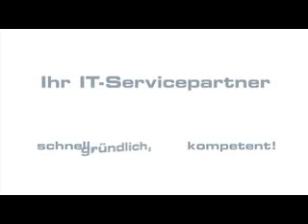Dont Know how to Park the Car!!!!!